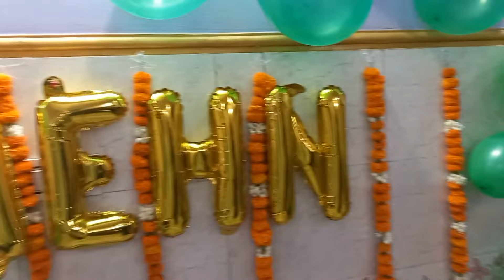Ammi papa ka mehndi function😍| mehndi ceremony🥳 | bhut dance kiya😅| happiness | love❤️| Hiba naaz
aaj hai ammi papa ka mehndi function aur Alhamdulillah kaafi acche se ho gya...and sbne bhut Dance kiya bhut enjoy kiya...watch till the end 😘

I hope aap logo ko video psnd aai hogi

". LOVE YOU.